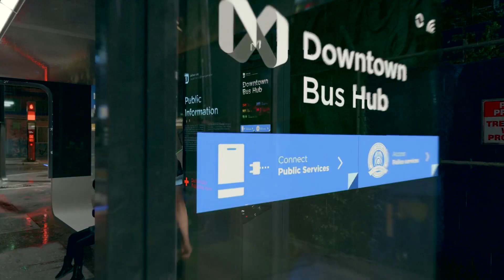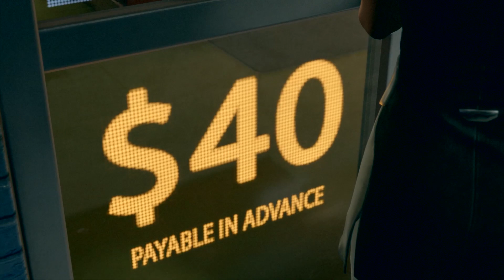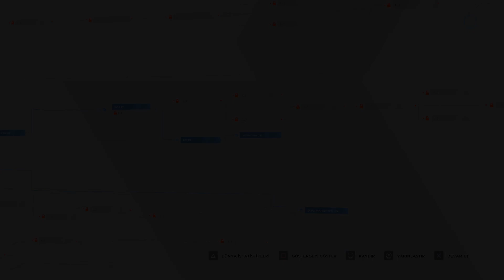Detroit: Become Human Gameplay Part 10: Kaçaklar (Kara) || Sokakta Kalan Bir Android ve Kızı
Detroit: Become Human, Quantic Dream tarafından geliştirilen bir aksiyon-macera oyunudur. Oyun, insan gibi hisseden androidlerin özgürlük mücadelesini konu alıyor. Bu mücadeleye üç farklı android karakterin gözünden tanık olacak ve oyuncu olarak kararlarınızın oyunun sonunu nasıl etkileyeceğini keşfedeceksiniz. Bu YouTube kanalında, oyunun tüm kesitleri, sinematikleri, yan görevleri, karakterleri, en iyi anları ve tüm sonları gibi detayları içeren videolar bulacaksınız. Oyuna dair her şeyi öğrenmek isteyenler ve maceraya ortak olmak isteyenler için kaçırılmayacak bir içerik! Keyifli seyirler.

Bu video serisinde Detroit: Become Human oyunun her görevi için ayrı ayrı videolar yükleyeceğim. Bu videolarda; Detroit: Become Human oyunun bütün görevlerinin oynanış videoları ve hikayesi. Detroit: Become Human oyunun ana karakteri 3 androidin (Connor, Kara, Markus) oynanış videoları ve hikayeleri olduğu videoları benimle deneyimleyebilirsiniz.

Detroit: Become Human Oynanış Kılavuzu, tüm kesinti sahneleri film versiyonu, tüm karakterler, en iyi anlar; gerçek son, gizli son dahil. Tek Oyunculu Hikayenin Sonuna Kadar Yeni Oynanış ve Daha Fazlası!

Detroid: Become Human tüm kesitleri ve sinematikleri sergileyen bir video.